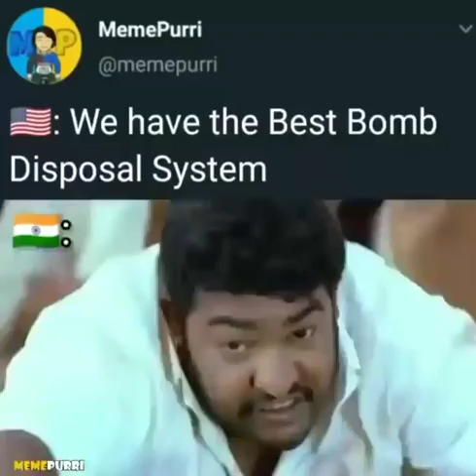Bollywood has the best bomb disposable system